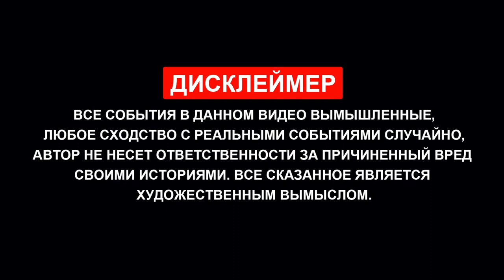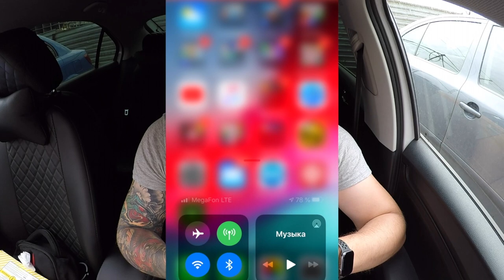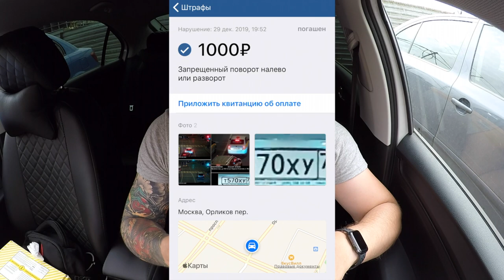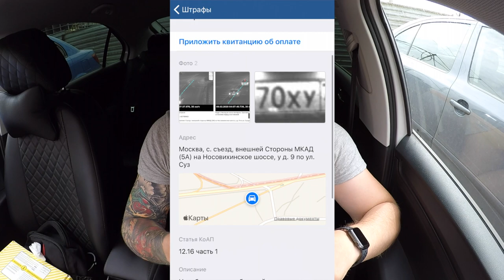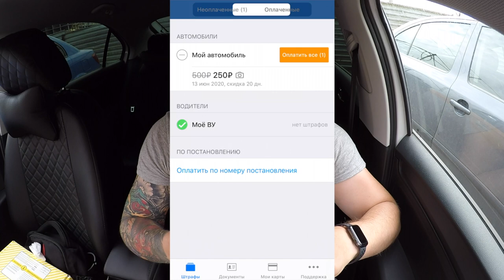ТАКСИ штрафы | Мои за 6 месяцев работы !!!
Сколько я нахватал штрафов за 6 месяцев проведённых в такси? Эта цифра у всех может быть разная. Кто то за месяц, возможно, получил пару штрафов по 5.000р за неправильную парковку и платил без скидки , а у кого то, возможно, еще меньше их, чем у меня, пишите в комментариях сколько у вас штрафов и за какой период. Сравним) Считаю, что я езжу практически без штрафов, но иногда всё равно попадаюсь на нарушениях. Будьте аккуратны и придерживайтесь правил дорожного движения! Экономьте деньги и не тратьтесь по пустякам, особенно на штрафы!)